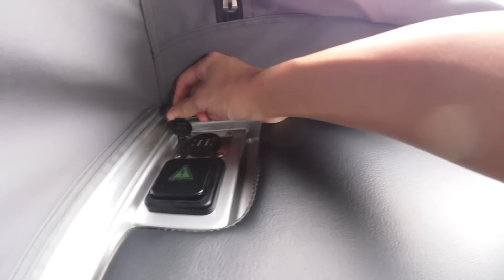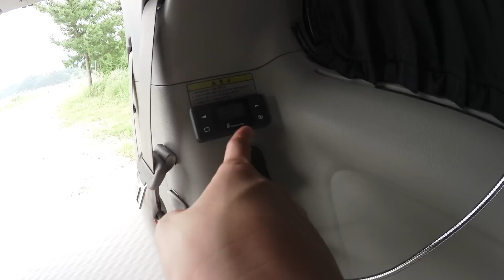처음으로 차박캠핑카로 캠핑을 했어요 그리고 튜비 업데이트 소식- 차박 캠핑 여행 Part 1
안녕하세요 캠핑카 조아의 루시입니다.
정말 오랜만에 캠핑을 하게 되었어요. 근래에 콘텐츠 영상 제작, 튜비 제작, 캠핑카 전시회 등으로 다니다보니, 제가 정말 좋아하는 캠핑을 할 시간이 없었는데요.

화이트하우스 코리아쪽에서 카니발팝 차량을 사용할 기회를 주셔서, 차박 캠핑을 하게 되었답니다.
저희는 오토캠핑을 많이 해서 이번 차박 캠핑이 처음이었는데요. 신기하기도 하고 전시회에서만 봤던 팝업을 실제로 사용해 본다는 즐거움에 너무 들떴답니다.

야영장도 좋고, 캠핑도 좋고, 새로운 모델을 경험한다는 것도 좋고! 너무 들뜨고 신이 나서 야영장에 도착해서 즐거음과 흥을 방출하였답니다.
(영상에 찍히진 않았지만 ㅎㅎ, 찍지 않은게 다행인거 같아요.. 너무 방방 뛰어서 ㅎㅎ)
처음으로 해본 차박 캠핑 그리고 저희가 집으로 사용한 카니발팝을 같이 경험 해보실까요?

제조 회사명: 화이트 하우스 코리아
기본차량모델: 카니발
모델: Carnival POP
POP-UP: 길이 180 cm 폭 110cm

9인승용 POP모델 정보
높이: 2020mm (POP-UP:2750mm)
너비: 1747mm
길이:5115m

*Canival POP은 캠핑카로 분류가 되지 않는답니다. 평일에는 업무용으로 사용하다가 주말에는 레저(캠핑)으로 사용이 될 수 있는 차량이에요.

이 부분에 대해서 궁금하시다면 구독하여 주세요.

Follow our travel VLOG as we campervan and RV around the world.

Filmed on:
DJI Osmo

배경음악이 궁금하다먼 아래의 링크를 클릭